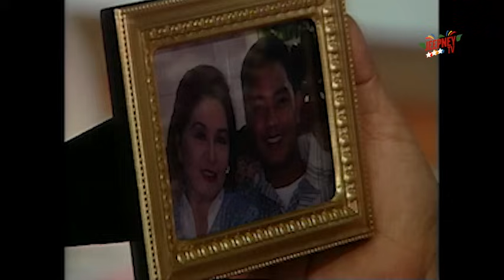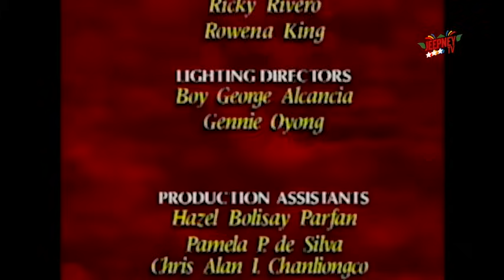Mula sa Puso: Full Episode 481 | ABS-CBN Classics